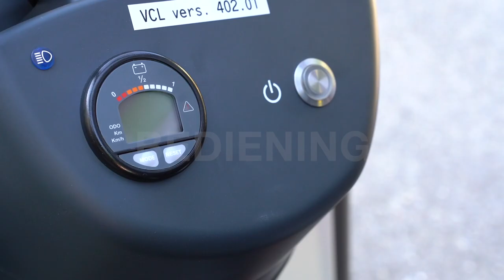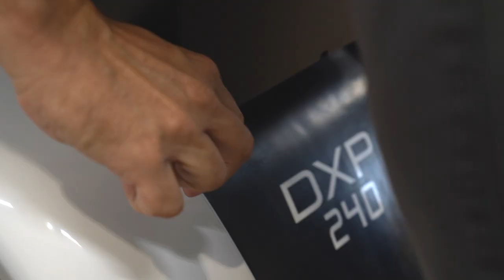Hoe de Post NL KYBURZ DXP te rijden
Deze video laat zien hoe je de KYBURZ DXP van PostNL kunt hanteren.